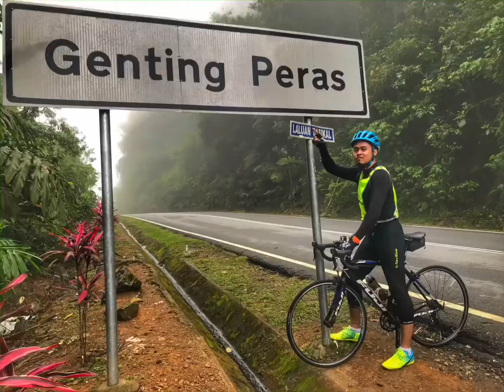GoPro Hero7 Cycling RoadBike Genting Peras 2020